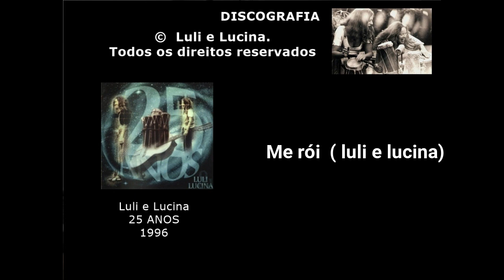luli e lucina - Me rói - ©1996-2019- Luli e Lucina. Todos os direitos reservados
ME RÓI -   © 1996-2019-  Luli e Lucina. Todos os direitos reservados.
© 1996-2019 luhli e lucina. Todos os direitos reservados
LETRA
já cansei de mentir só por causa do tom
já briguei sem sentir só por causa do tom
já deixei de beijar por estar de baton
ansiando sem ver viva força ao redor

tomara, mercador de ilusão
que a preço de espera eu seja a primavera
madurando em verão
e me beba completa, meu suco na tarde
de som e suor
meu suco é a tarde de sonha e quimera
de sono e de espera

bananeira no quintal
na boca o gosto da vida, no ar temporal
bananeira no jardim
e o gosto da fruta madura dentro de mim
eu, menino grande, colhi
e comi fruta no pé que deu dentro de mim
era bom, ah, era sim
o gosto da semente que morava em mim
sabendo no começo como era o fim
era bom, ah, era bom
beber chopp com batatomar café com pão
me queixar sempre da vida
e ter o seu perdão
era bom, ah, como dói
saudade no meu peito me rói, me rói ...

só por causa do tom
já deixei... por estar de edredon
ansiando sem ver viva força ao redor quisera, pudera, mercador de ilusão
pois a preço de espera eu sou a primavera
madurando em verão
e me bebo completa
meu suco na tarde de som e suor
meu suco é a tarde de sonho e quimera
de sono e espera

bananeira no quital
bananeira no jardim
saudade no meu peito
me rói, me rói, me rói...

Violões e Vozes: Luli e Lucinha
Baixo: Fernando Leporace
Gaita: Maurício EinhornA